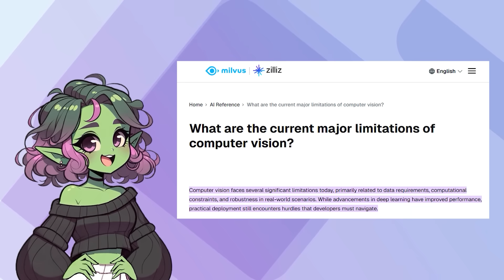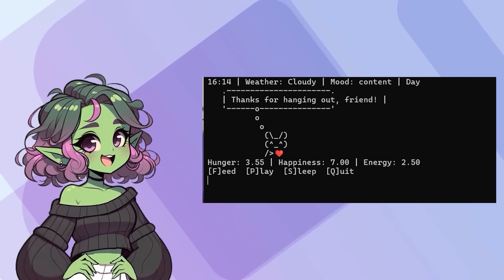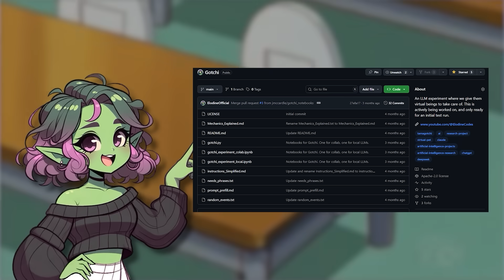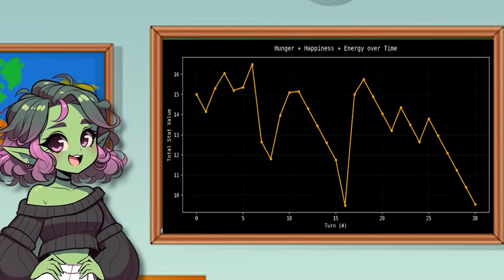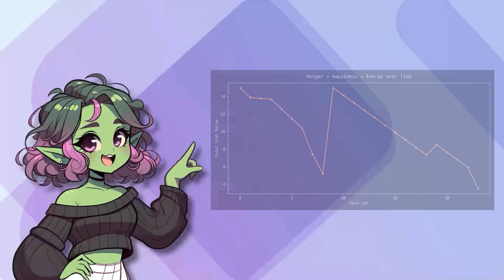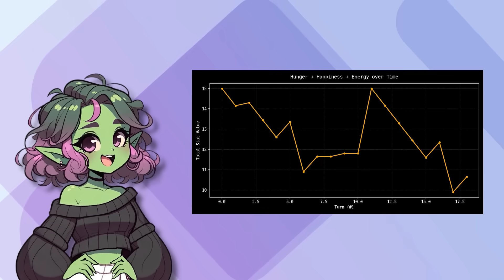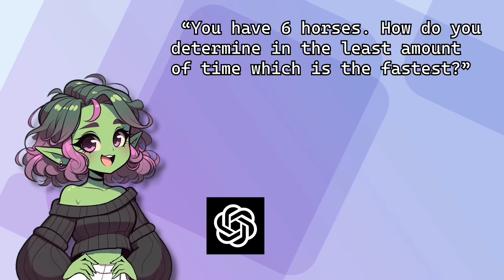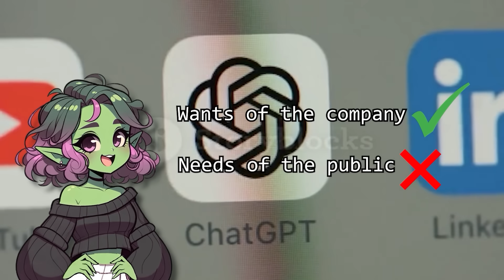I Gave AI A Virtual Pet: The Failures Prove AI Isn't Ready For This Simple Task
Thanks again to  ⁨@johnmccardle⁩  and everyone else that helped make this project possible!

What happens when you give an AI its own virtual pet? In this experiment, we introduced large language models to a Tamagotchi-inspired creation we call a “Gotchi.” Our goal was to see what unique game mechanics the AI might invent. Instead, we stumbled onto something far more revealing: how artificial intelligence behaves as a caretaker and provider.

From feeding schedules to unexpected “parenting” strategies, this test turned into a deep dive into the instincts, problem-solving skills, and surprising limitations of AI when tasked with looking after something it perceives as alive. Whether you’re curious about machine creativity, emergent behavior, or the ethics of AI companionship, this video offers a fascinating look at the blend of digital play and artificial empathy.

If you’ve ever wondered how far AI can go in understanding needs, nurturing, and responsibility — and what that says about the future of virtual relationships — you won’t want to miss this.

Editing:
[RYAN] - TTI

PNG Alterations:
[Ego] - TTI

TippiTappi Eli Animation:
[Gabriel] - TTI